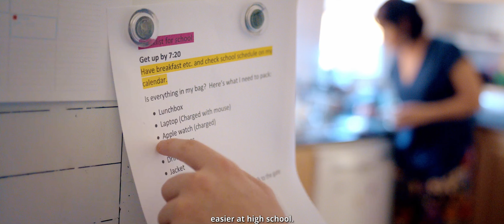Amaze Executive Functioning — Kristian and Lisa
This video focuses on time management and organisation skills for secondary school students at both school and home. Featuring an Autistic secondary school student in their home preparing what they need for school and the strategies they use to help them.